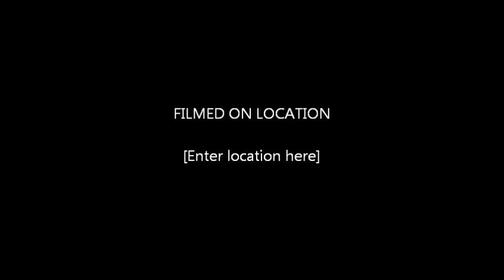Darin Cottrell SJ4000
Darin Cottrell on his street glide